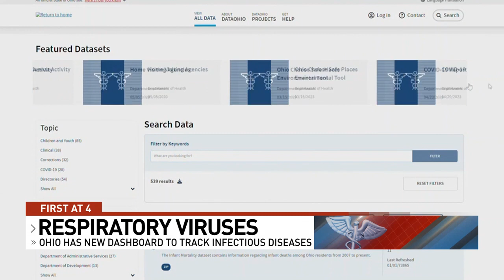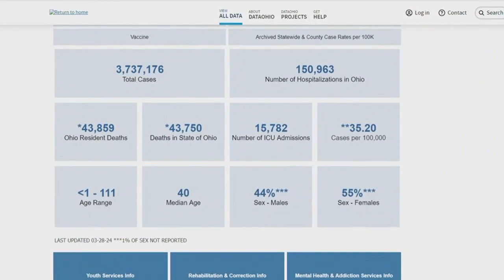Ohio Department of Health has new dashboard to track infectious diseases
It lets users go to specific illnesses, such as COVID-19, and see everything from cases to hospitalizations based on age and gender